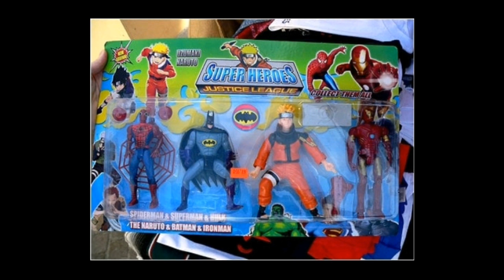TOP 5 Os Piores Brinquedos Falsificados que Eu Já Vi+Bônus!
Mais Um Vídeo Aleatório,

sobre Brinquedos Falsificados!